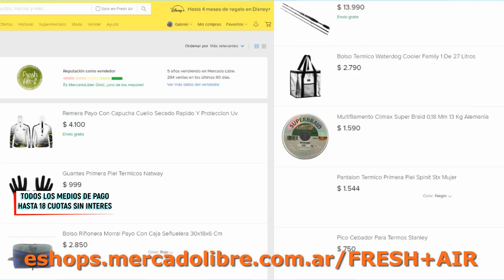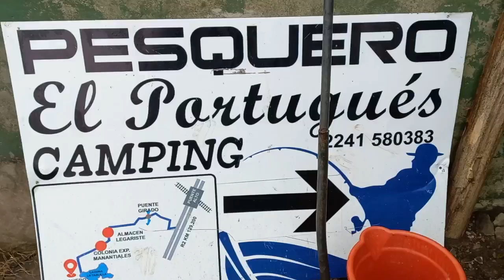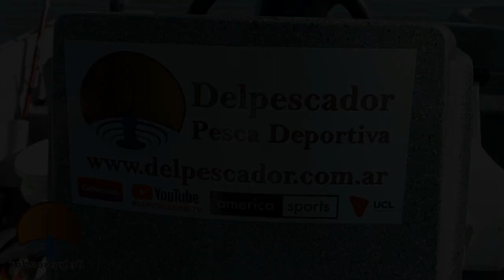PESCA DE BAGRES DE MAR EN BERISSO Y PEJERREYES EN MADARIGA. DELPESCADORTV413